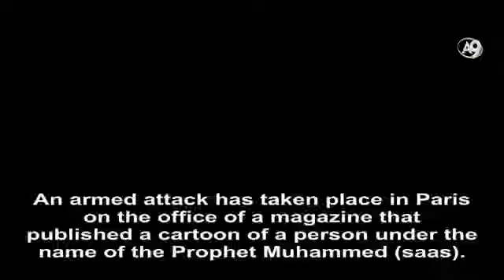The attack on the office of French magazine Charlie Hebdo.! (Adnan Oktar)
An armed attack has taken place in Paris on the office of a magazine that published a cartoon of a person under the name of the Prophet Muhammed (saas).
- This afternoon. Twelve people have died, two of them police officers.
- The magazine is a leftist one. It attracted strong criticism from all over the Islamic world for publishing cartoons mocking Islam in 2006 and 2011. However, they also targeted Christianity and Judaism, not just Islam. The editor-in-chief of the magazine, known for its communist leanings, said that all faiths were open to mockery and that this was not against the law. They issued statements along the line of; "Religious people need not read us. I am an atheist. I also hear things I do not wish to when I go to a mosque or a church." That person, who had received threats from al-Qaeda for some time, was one of those who died.
Adnan Oktar: One cannot get anywhere by killing. But you can by criticism and warnings. You can criticize and hold meetings. You can explain that what they are doing is disrespectful and unkind. You can explain that what they are doing has nothing to do with freedom of ideas, and is simply a system that distresses people. In that way you can gather support in society, and they will also be influenced. But going there and killing people with Kalashnikovs is very wrong.
- The French police have announced that the attackers shouted, “We have taken revenge for the Prophet.” One person who hid from the attackers and escaped said that they spoke perfect French and that they said they were acting in revenge for al-Qaeda.
Adnan Oktar: That would be meaningful if there were such a concept as ‘revenge’ in Islam. Their actions are incompatible with Islam. They should approach people with love and affection. You can go and tell people how offended Muslims are. You can say; "I would be equally pained if a communist were treated in that way. But we can have a discussion of ideas. And there may be people who disagree.” You can have religious debates. Nobody will mind that. But insults and defamation are senseless. One can explain how ugly their actions are.
The magazine’s editor-in-chief referred to legal proceedings brought by Muslims against them by saying, “Nothing will come of that, because Islam is illegal.”
That person was speaking unnecessarily and rudely. He wanted to give Muslims the impression that they are helpless, that “Whatever you do, the law does not work for you.”
But killing them is no good at all. That is not a path compatible with Islam and the Qur’an.
- In the latest issue of the magazine, it carried a very unpleasant cartoon under the names of Jesus and Mary. The presentation was highly defamatory. French President Hollande issued a statement saying that such drawings should be considered within the framework of freedom of thought and that the attack on the journal was a violation of freedom of thought.
Adnan Oktar: Of course, there is something wrong there. Hollande says it is a violation of freedom of thought. But is it compatible with love and respect? They need to ask that first. No, it is not. Freedom of thought is not all that matters. Love and respect and manners are also important. Freedom of thought does not mean insulting everyone, hurting and offending everyone, or trying to suppress people’s love and joy. They should make love the important thing. Freedom of ideas is sacred, but love is even more sacred. Kindness is even more sacred. Respect is even more sacred. But going and mowing people down is also no good, of course. If the law does not help, you can go and protest.
People need to turn to the Qur’an. And you need the system of the Mahdi for people to turn to the Qur’an. It will be very hard to turn to the Qur’an without the system of the Mahdi. Had it been easy, it would already have happened. But hundreds of years have gone by.
Look, 83 people were killed in bombings today in Iraq. Martyred. Another 38 people were bombed and martyred in Yemen, and 18 in Afghanistan. But there were no reports of those anywhere. Yet the events in France brought the whole world to its feet. No value is attached to Muslims. Our Prophet says in the hadiths that this is how it will be. 'Muslims will not be valued in the End Times,’ he says. He sets it all out in detail. 'The faith will flourish again with the return of Muhammed the Mahdi,’ he says. ‘Muslims will enjoy their former prestige. Muslims will be valued,’ he says. We are entering that age. But I said that great things would happen as we entered 2015. Look, tragedies have started right at the beginning of the year. This will continue until the coming of the Mahdi.